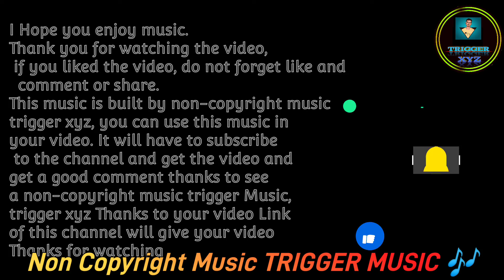Game|Punjabi beat|TRIGGER MUSIC TRIGGER XYZ|Non Copyright Music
Artist = Harshdeep Singh
Beat = Hip Hop
Album = Game